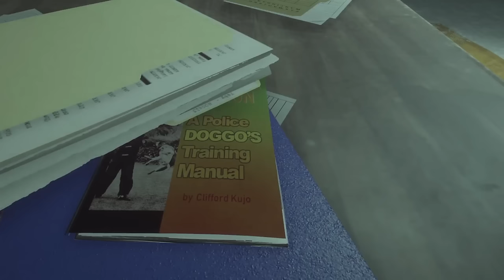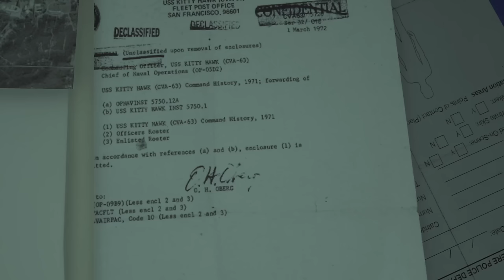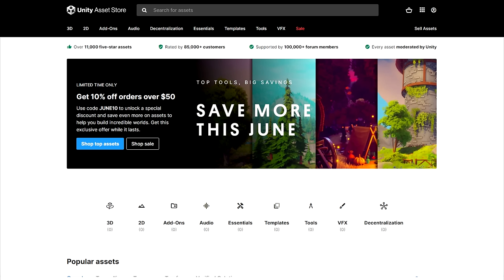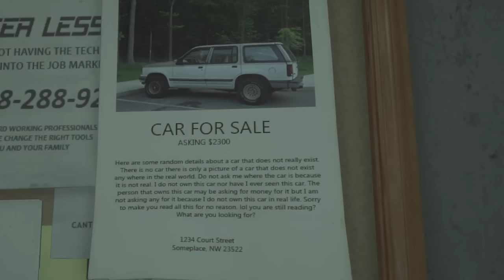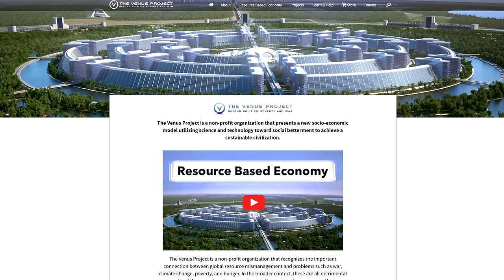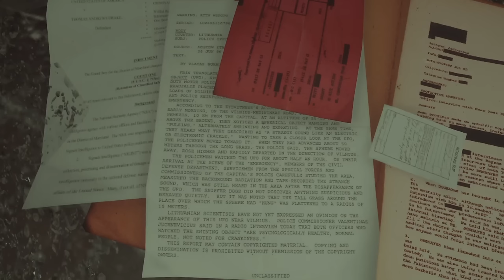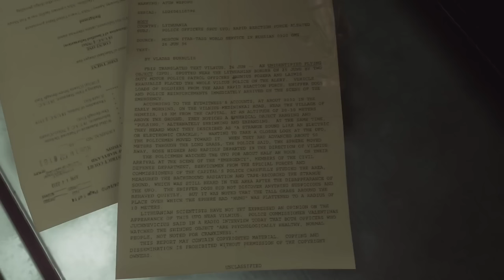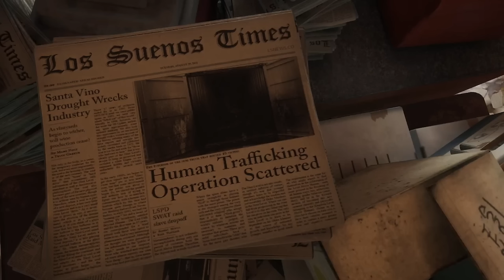What’s in the Box? (Ready or Not Lore)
We've been to mansions, we've been to houses, we've been to apartments, but guess where we are going today? That's right a port!

213 Park Homes Combat Theme (Ready or Not OST)
Fast Food (Ready or Not OST)
Boardwalk (Spec Ops: The Line OST)
Konrad (Spec Ops: The Line OST)
Bells Of Laguna Bend (Cyberpunk OST)

Behold! My Stuff:
OneOdio Over Ear Headphone